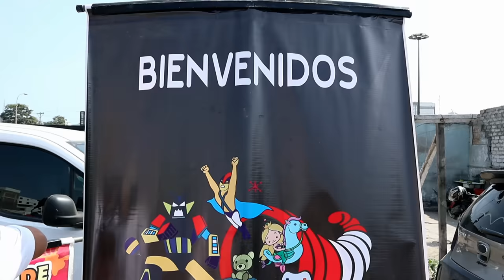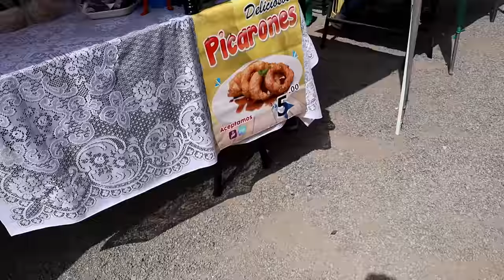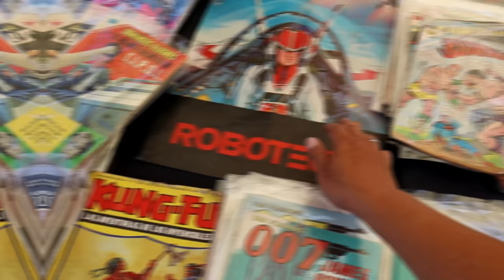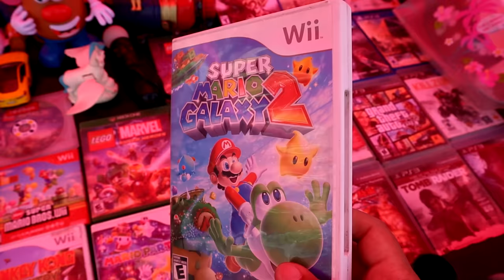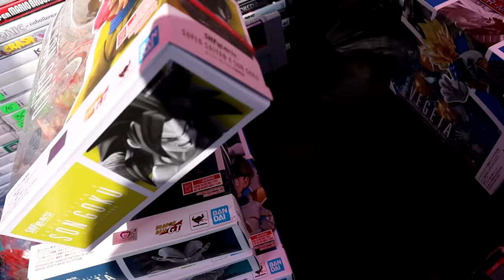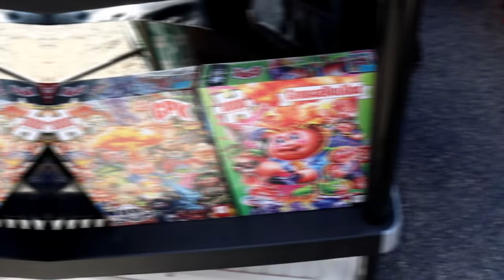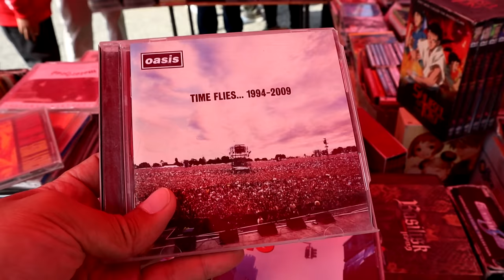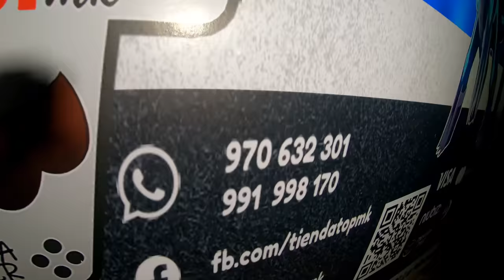VISITAMOS LA NUEVA FERIA MANYA, VIDEOJUEGOS, FIGURAS DE COLECCIÓN Y MAS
Amigos hoy llegamos a la inauguración de la nueva feria Manya en el centro de lima donde se pueden encontrar muchos videojuegos, figuras de colección y mucho mas.

Conviértete en miembro de este canal para disfrutar de ventajas:
Amigos ya puedes ser un Galmart Vip y tener grandes beneficios como:
3 Acceso a videos inéditos de incursiones.
4 Sorteos de videojuegos solo para estos grupos
6 Ver anticipadamente un estreno en videos del canal.
8 Un Supervip me acompañara una vez al mes a una incursión.